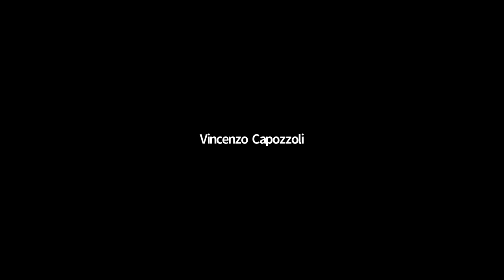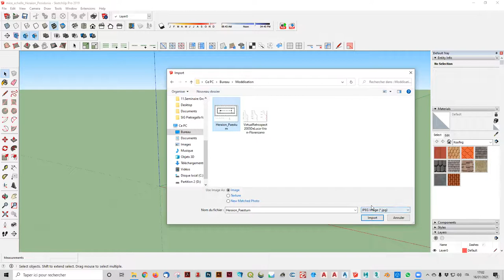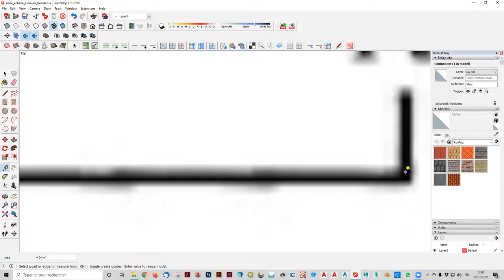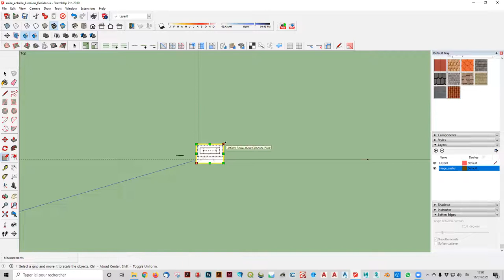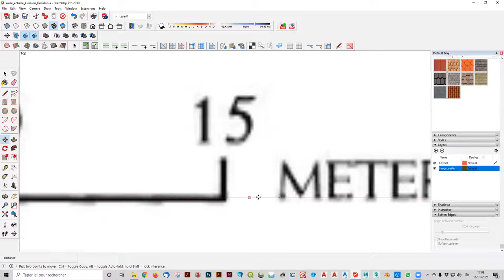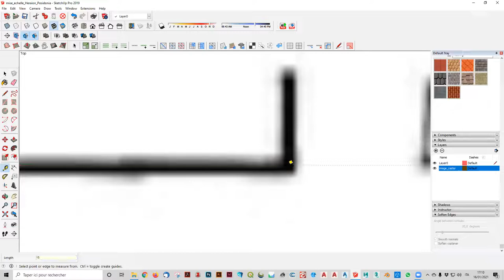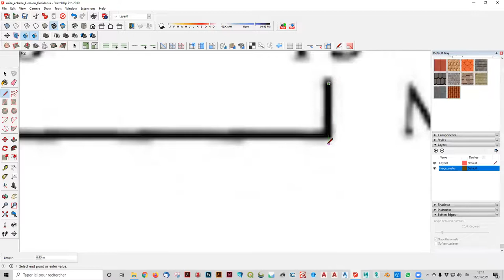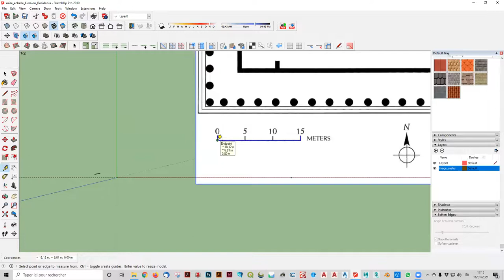Mise à l’échelle d’un fichier raster (avant sa modélisation 3d) avec SketchUp